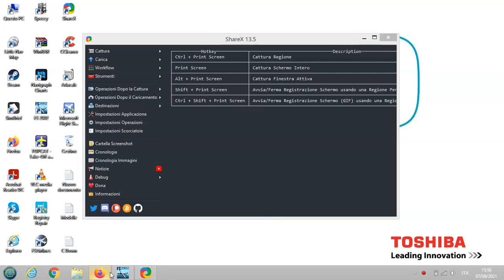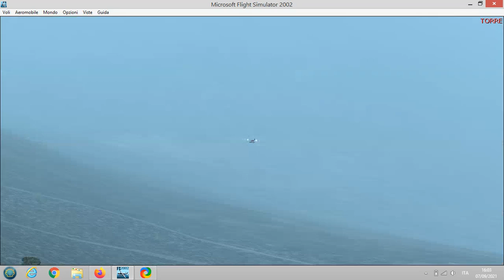Volo Bolzano Lago di Caldonazzo e ritorno